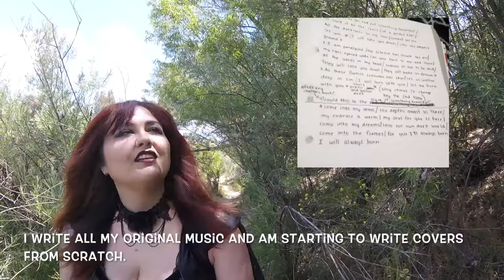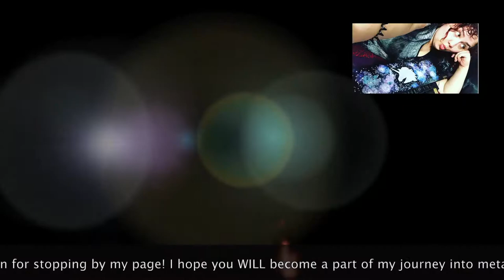Metal Music- Gone Solo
Hey, guys! Thank you so much for stopping by my youtube channel today. My name is ArwenStarsong and I am a singer, composer, lyricist, an songwriter from California. I play the piano and am self taught on the hurdy gurdy and I am also a Vocalist. I sing as a soprano, a banshee- like metal singer, a demonic growler, and a broadway babe, so you can say i am a threat when it comes to the way of the voice. I have been at the music thing here since about 2009 and am recently on a campaign to show this youtube thing what i can bring to the table as a musician. my biggest dream is to become one of the beautiful ladies of the metal music world that i adore. I look up to singers like Tarja Turunen, Simone Simons, Rob Halford, Lzzy Hale, Doro Pesch, Alissa White- Gluz, and Sharon den Adele for my vocal inspiration. My favorite bands are Epica, Nightwish, Avantasia, Tarja, The Dark Element, Kamelot, Dio, Arch Enemy, In This Moment, Twisted Sister, Def Leppard, Led Zepplin, and JUDAS PRIEST. Now before you ask, yes. I am a SOLO metal artist. I am hoping to find some fellow musicians to write music with though because it would be SO MUCH EASIER WITH A BAND! My main goal is to have fun and indulge myself in the world of HEAVY METAL. Thanks again for coming by, guys! don't be a stranger now!